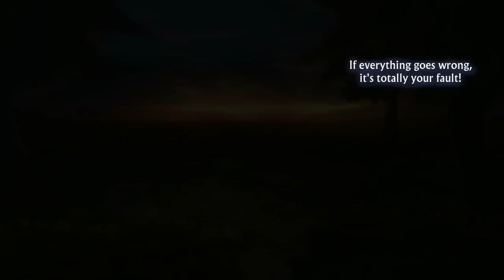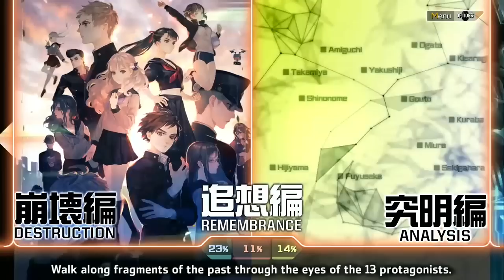13 Sentinels: Aegis Rim (12) Remembrance: Keitaro Miura 0%